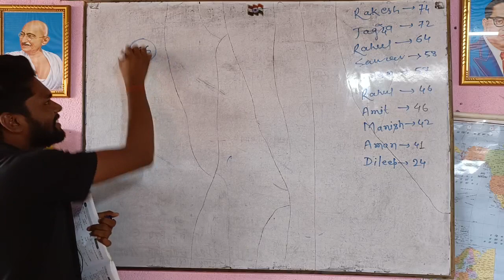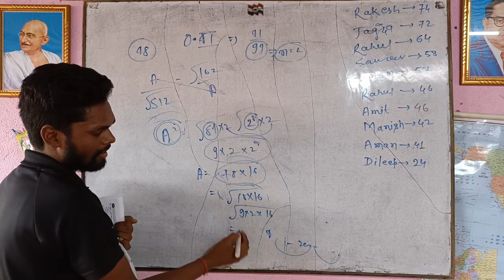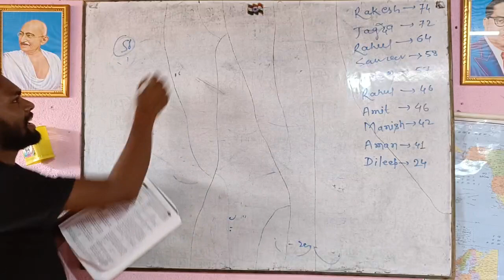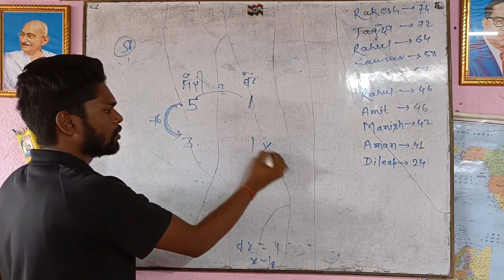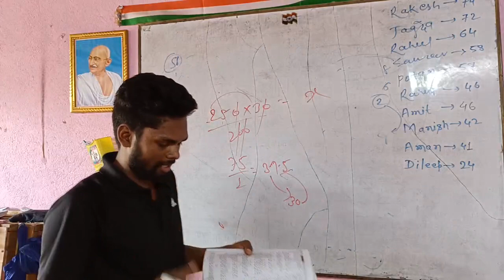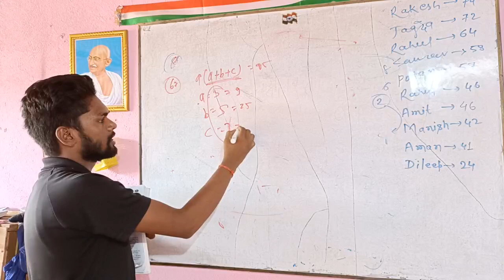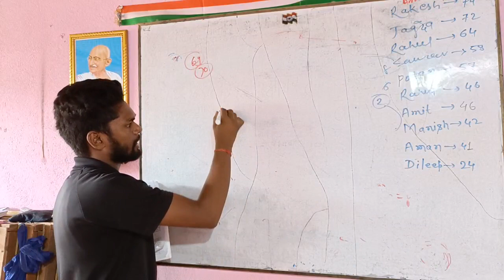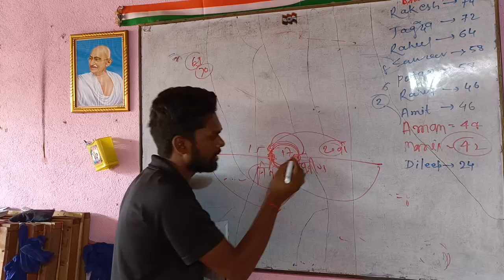आज 26 july khan sir group d set 14 math reasoning solution।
आज 26 july khan sir group d set 14 math reasoning solution। ‎@Khan GS Research Centre।